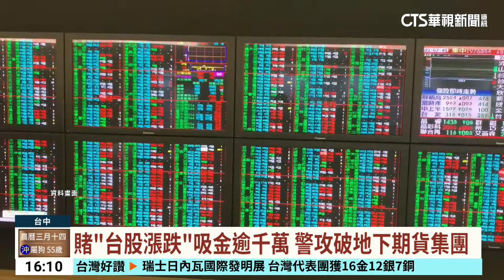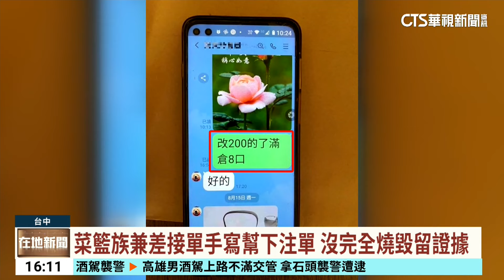賭「台股漲跌」吸金逾千萬 警攻破地下期貨集團｜華視台語新聞 2024.04.22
最近台股漲跌幅度大，從衝破兩萬點，到一天跌了700多點都有，有不法集團利用台股起伏，開立地下期貨賭盤，以台灣證券交易所發行量加權股價指數，作為投注標的，以做多或做空，還有漲跌情況，讓賭客下注，每次下單收100-150元手續費，不法所得超過1000萬元，投注的人的相當多，主嫌還雇用想兼差賺外快的家庭主婦，幫忙接單，全都涉嫌違反洗錢防制法、賭博罪和期貨交易法，移送法辦。